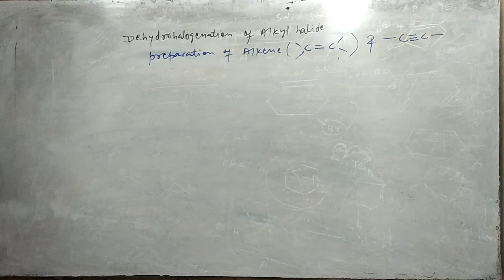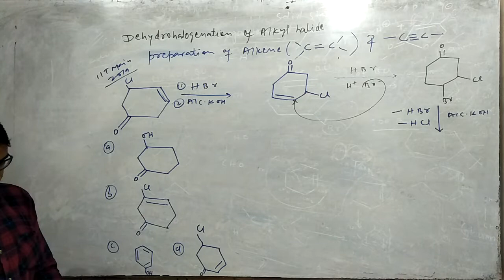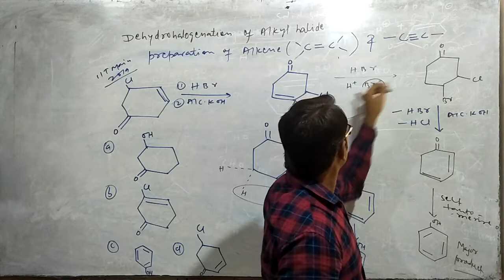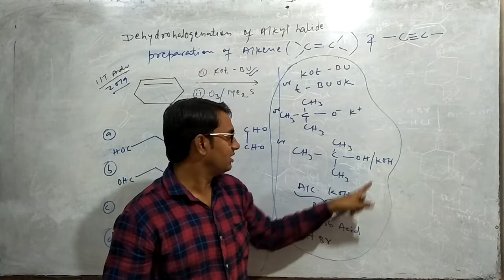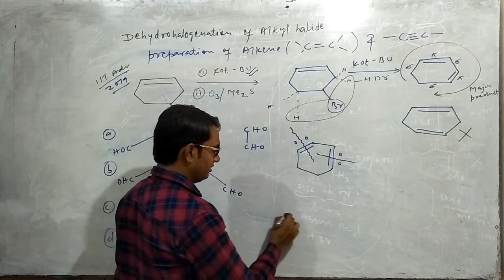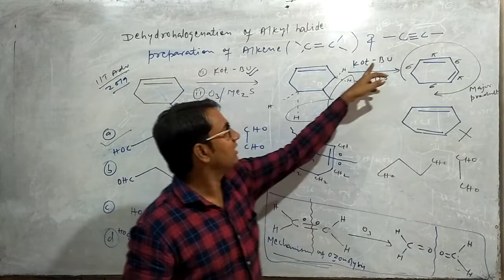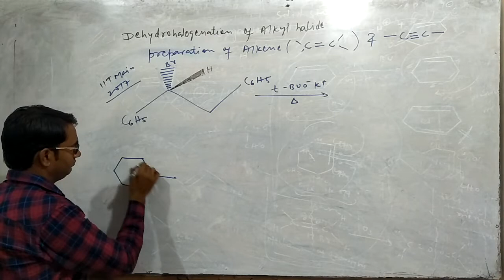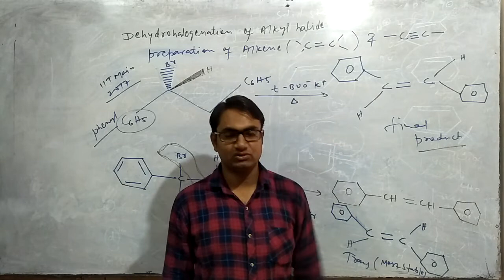घमाकेदार organic chemistry